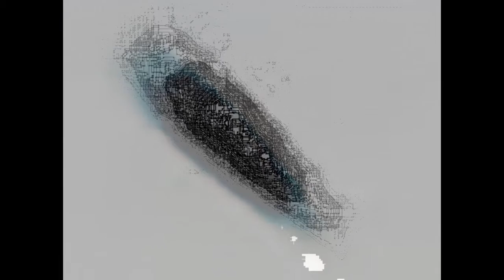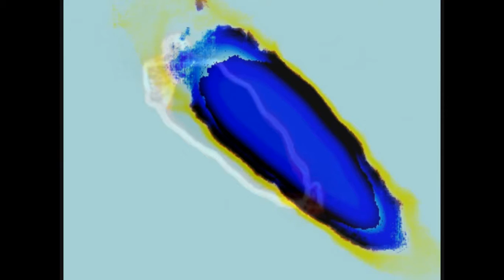ufo a castel del monte bari analisi